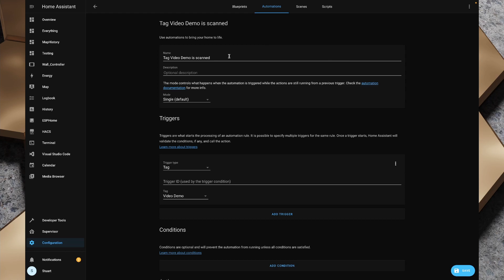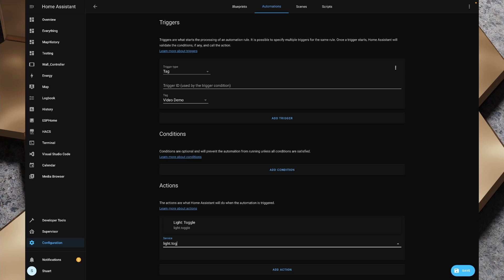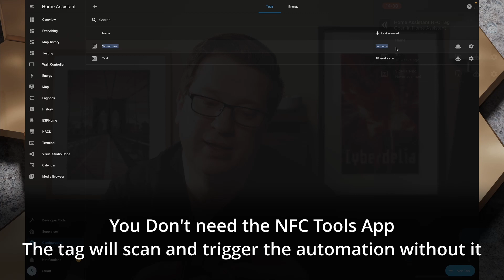NFC And Home Assistant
NFC Tags in your Smart Home

*** Links ***

NFC Tags at AliExpress

*** Find Hive Mind Automation on Social Media ***

*** TIMESTAMPS ***

0:00 Intro
00:43 Thank You
01:37 What is NFC?
03:14 Prerequisites
04:32 Adding Tags to Home Assistant
05:31 Setting up an Automation to be triggered by the tag
06:58 Testing out the Triggering of the Automation
08:51 Cool, so what can I use it for?
12:16 Summary

*** Helpful Links ***

*** CREDITS ***